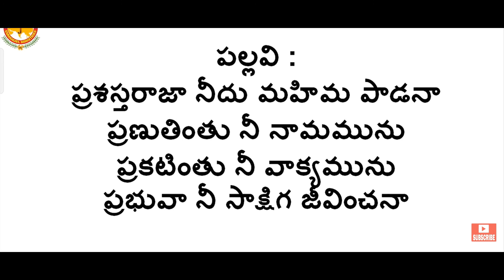ప్రశస్త రాజ నీ దు మహిమ పాడనా║ Emmanuel Ministries Hyd song║Heavenlyworship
Shalom Welcome to Hevenlyworship

Telugu Christian music channel

Spiritual thanks to

This channel is Dedicated for only God's work

Credit to _ ONLY GOD